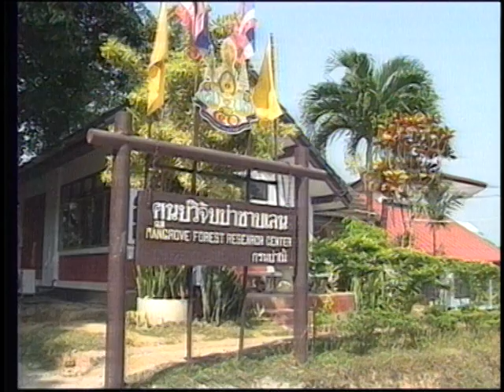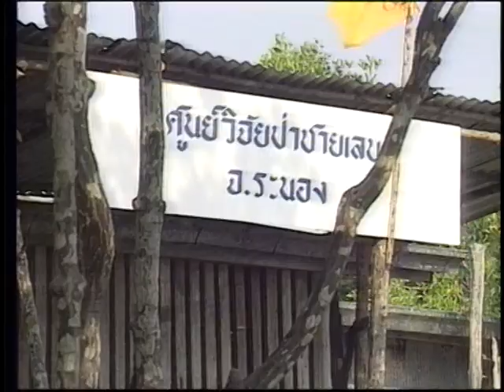Live in Mangrove - part 1